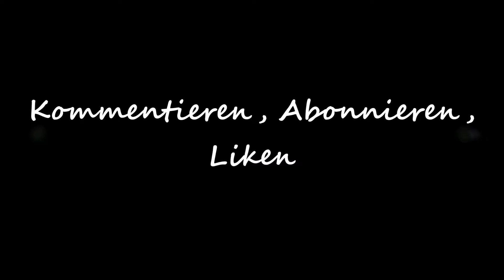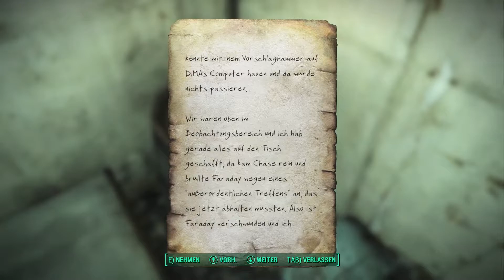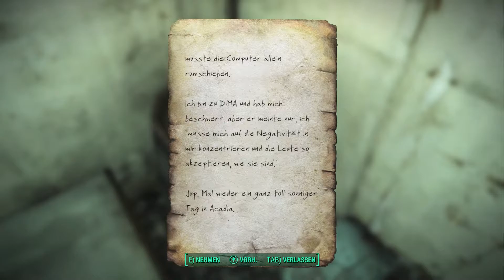💥 Fallout 4 (Far Harbor DLC 046) deutsch #365 Kasumi ist ein schlaues Mädchen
In Acadia lebt Kasumi. Sie hält sich für einen Synth und hat einen Plan.

Über das Far Habor DLC

In einem neuen Fall der Detektei Valentine begebt ihr euch auf die Suche nach einer jungen Frau und einer geheimen Synth-Kolonie. Ihr reist von der Küste Maines zur geheimnisvollen Insel Far Harbor, wo höhere Strahlungswerte eine noch sehr viel bedrohlichere Welt geschaffen haben. Erlebt den wachsenden Konflikt zwischen Synths, den Kindern des Atoms und den Bewohnern der Stadt. Wird es euch gelingen, Frieden nach Far Harbor zu bringen, und um welchen Preis? Far Harbor hat die größte Landmasse aller Add-on-Inhalte, die wir je erstellt haben, und bietet neue Quests für die Fraktionen, Siedlungen, tödliche Kreaturen und Dungeons. Werdet mit neuen, hochstufigeren Rüstungen und Waffen noch stärker.

►Genre: RPG

►Veröffentlichung: 10. November 2015

►Automatron DLC: 22. März 2016

►Far Habor DLC: 19. Mai 2016